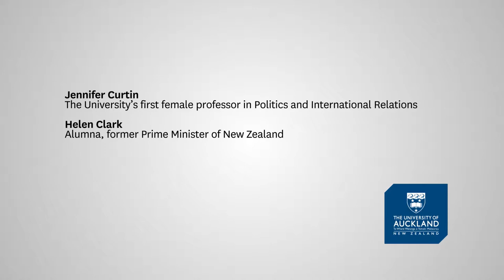Woman to Woman: Jennifer Curtin interviews Helen Clark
Former New Zealand Prime Minister Helen Clark talks to Professor Jennifer Curtin, Director of the Public Policy Institute, about her time at the University of Auckland. The conversation took place to mark 125 years of women’s suffrage in New Zealand.